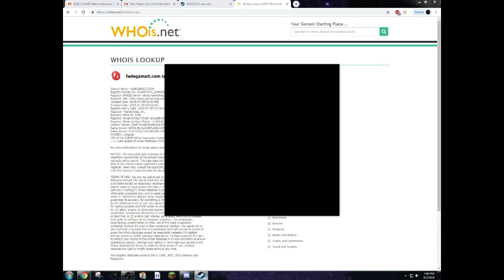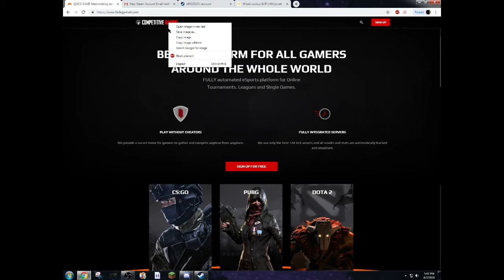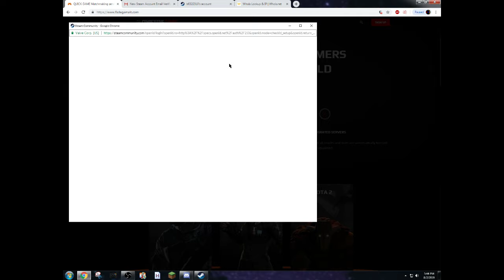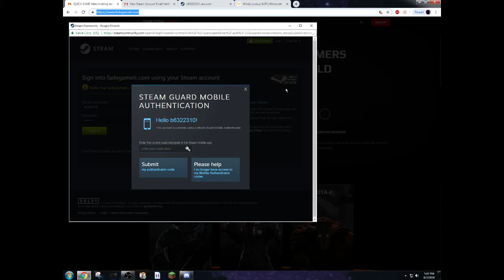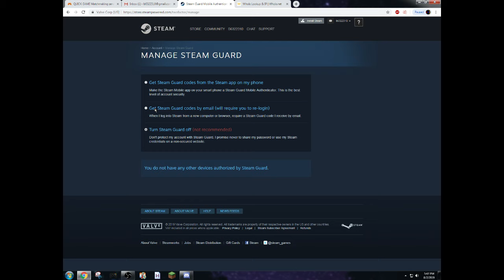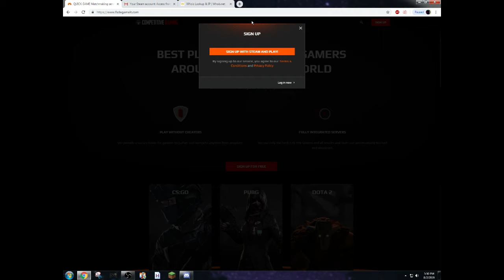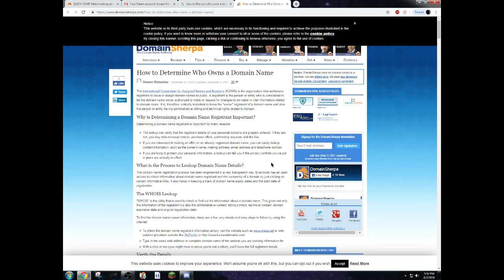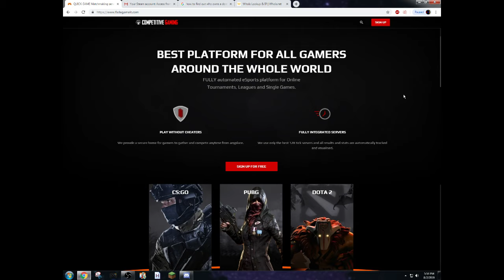fadegameit.com elaborate steam account phisher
pretty fuckin sick bruh